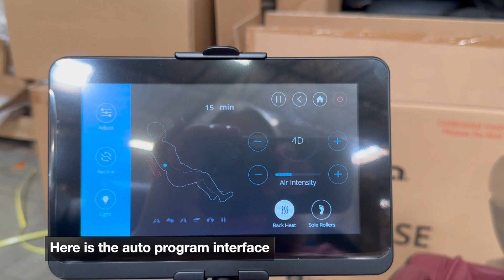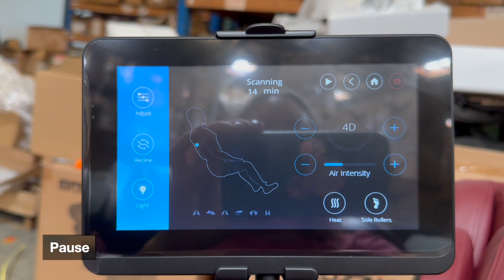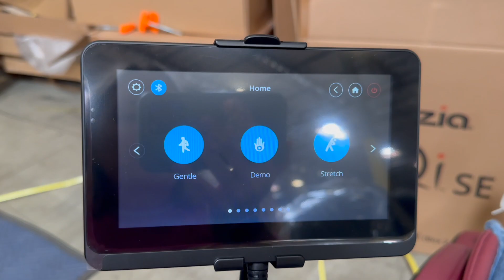Cozzia Qi SE (CZ-711) Operation